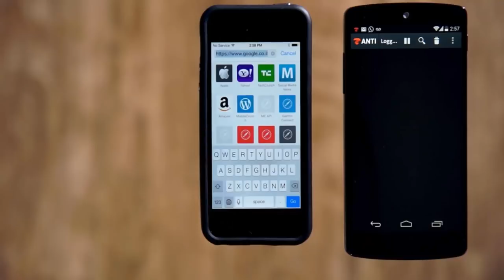part-1 Network Auditing with Android App - zANTI Diagnostics Demo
zANTI is a mobile penetration testing toolkit that lets security managers assess the risk level of a network with the push of a button. This easy to use mobile toolkit enables IT Security Administrators to simulate an advanced attacker to identify the malicious techniques they use in the wild to compromise the corporate network.